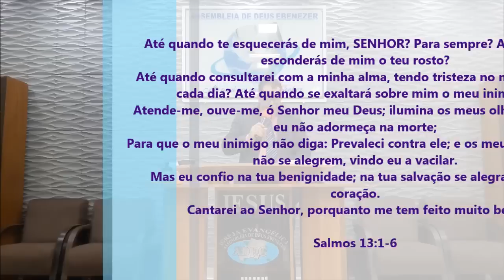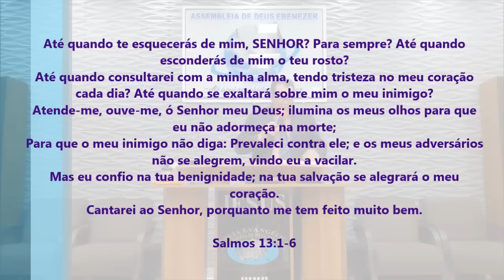É De Arrepiar! O que Deus Falou Para a Igreja - Pregação de Arrepiar 2022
Imagens: Pedro
Edição - Jefferson Alves
Pregação: Ap. Roberto José

em PLANALTINA-GO

Até quando te esquecerás de mim, SENHOR? Para sempre? Até quando esconderás de mim o teu rosto?
Até quando consultarei com a minha alma, tendo tristeza no meu coração cada dia? Até quando se exaltará sobre mim o meu inimigo?
Atende-me, ouve-me, ó Senhor meu Deus; ilumina os meus olhos para que eu não adormeça na morte;
Para que o meu inimigo não diga: Prevaleci contra ele; e os meus adversários não se alegrem, vindo eu a vacilar.
Mas eu confio na tua benignidade; na tua salvação se alegrará o meu coração.
Cantarei ao Senhor, porquanto me tem feito muito bem.

Salmos 13:1-6